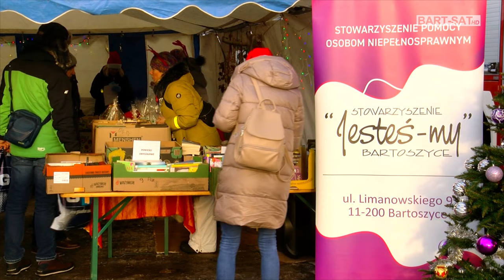Gorący Mikołajkowy Drift Show 🎅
➡️Zimno! Jakie zimno? 🎅
Dziś (03.12) w Bezledach jest bardzo gorąca atmosfera podczas Mikołajkowego Drift Show na tzw. placu buraczanym. Zimowe warunki to dodatek do tego charytatywnego wydarzenia, tym razem na rzecz Stowarzyszenia Jesteś-My działającego przy SOSW w Bartoszycach.
To nie tylko widowisko na torze z udziałem świątecznie przystrojonych aut, to realizacja kampanii, by być bezpiecznym na drodze, to spotkanie z Mikołajem, to zbiórka dla dzieci i to wspólne budowanie atmosfery🎅